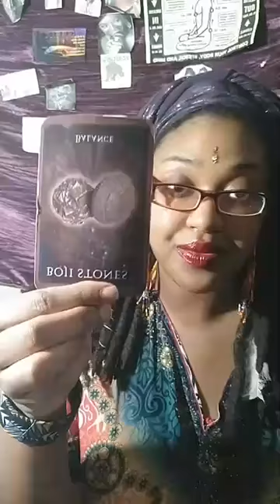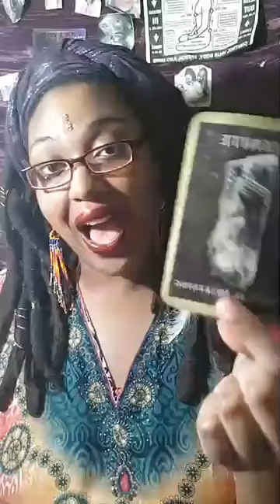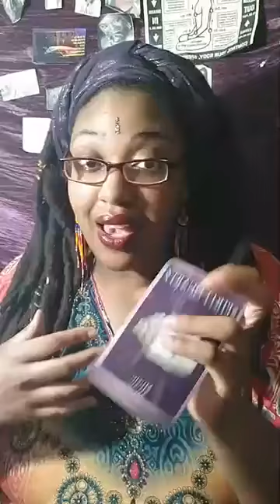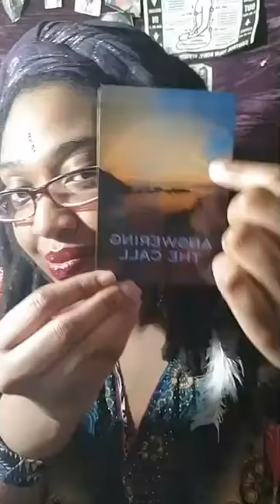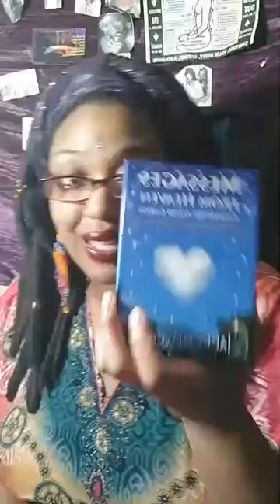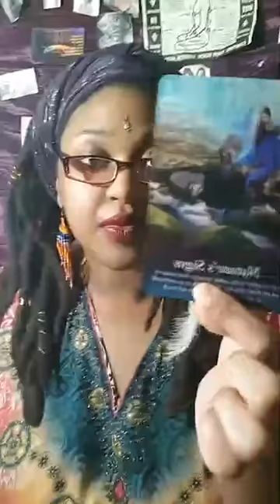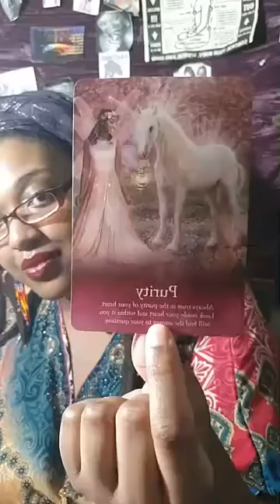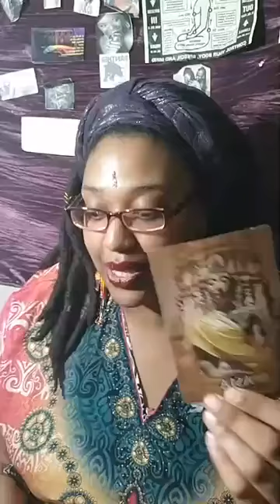Full Moon In Libra Reading 2020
Hello and welcome I am Ashanté Fernandes from Gemineye Holistics. This channel is a reflection of my holistic lifestyle business which is aimed at the idea of assisting others in cultivating and reaching their fullest potential both in life and in spirit. We offer a plethora of insightful and effective services that range from energy healing to spiritual readings and coaching and so much more.

Please check out our wonderful services, classes, workshops, events, and holistic products